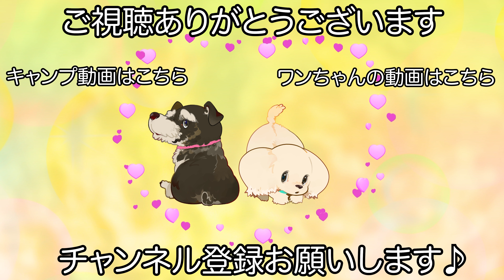甘えてくれるまでに慣れてくれたトイプードル♪（モモちゃん）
【コメント】
年齢を忘れてしまう程に可愛らしいルックスをしているモモちゃんです♪

モモちゃんはサロンに慣れてくれて甘えてくれるまでになりました！

トリミングも慣れてくれたのでスムーズに施術させてもらっています♪

　　　　：UUUMUSIC